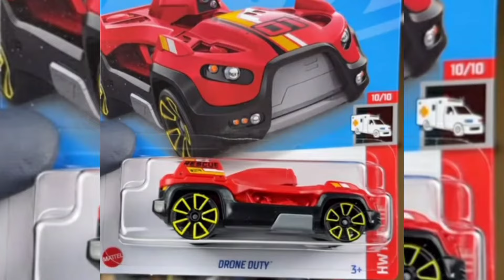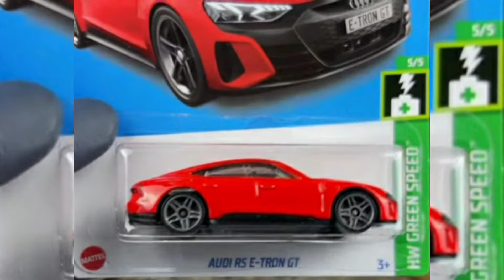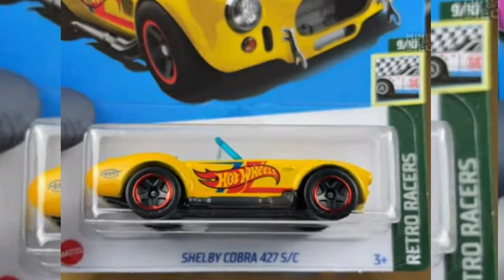Novidades hot Wheels lote ( P ) 2022